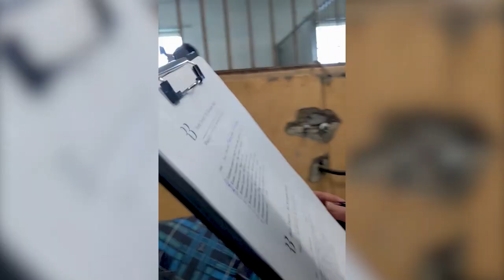Я покажу вам, как пилят зубы лошадям. 😎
Вчера у нас было проведено ежегодное мероприятие. 🤪
Пилил Рудольф Эдуард Жак надеюсь правильно написала 😊